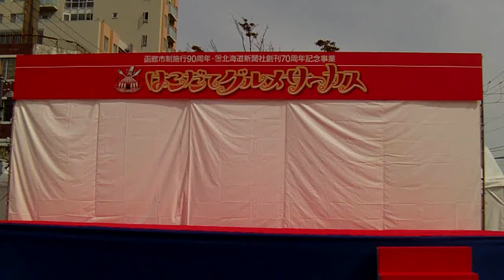2012.9.22 玄舞☆少女隊 ダンス・パフォーミング・アーツ玄舞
はこだてグルメサーカス(大門グリーンプラザ会場)ステージイベント
函館のご当地アイドル